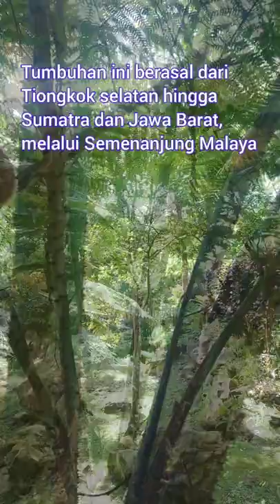Penawar Jambi | Cibotium barometz | Tumbuhan paku yang mulai terancam